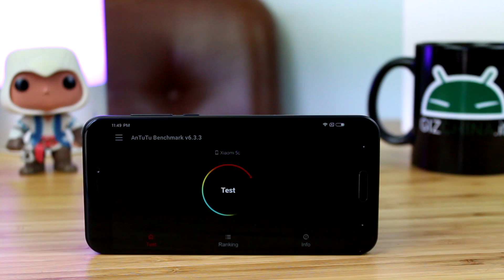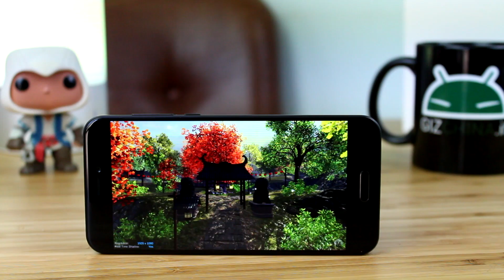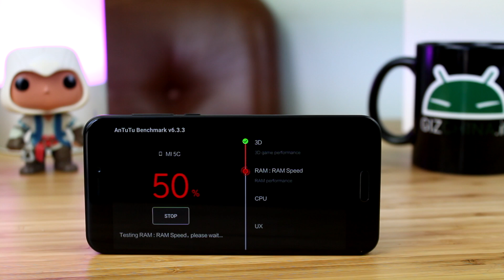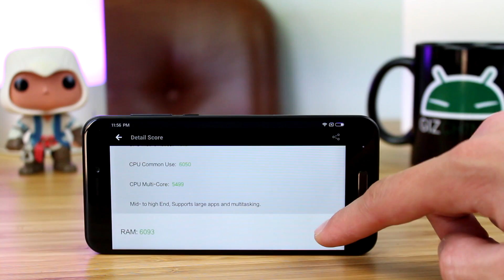BENCHMARK - Xiaomi Mi 5C | Antutu (Xiaomi Surge S1)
Lo Xiaomi Mi 5C è il primo device dell'azienda cinese ad essere mosso da un chipset proprietario, ovvero il nuovo Xiaomi Surge S1.
Quale punteggio avrà ottenuto nel nostro test Antutu Benchmark?